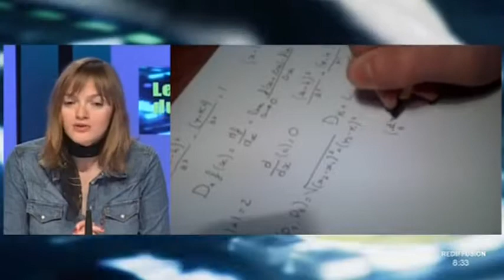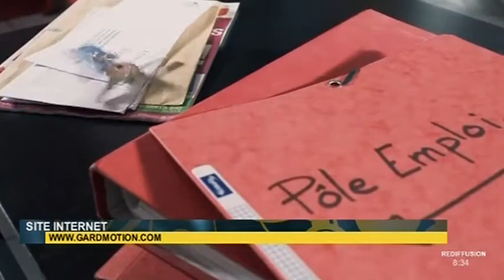Les Aléas du Direct du 26/02/2013 - Partie 2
Sites webs/blogs, copiez cette vidéo avec le bouton "Intégrer" !